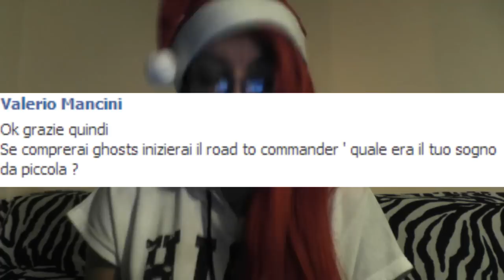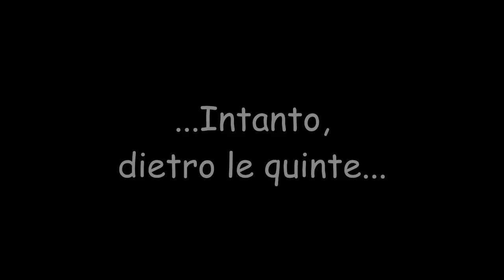Il ritorno dell' OPPA BAKER STYLE! - Christmas Edition [Formato XL]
Hey guys, what's up? Eccoci tornati finalmente con un nuovo video! Si, avete capito bene, finalmente l'Oppa Baker Style è tornato anche più forte di prima! Questo è un formato XL natalizio quindi scusate la lunghezza!

Se avete delle domande da farmi per il prossimo "OPPA BAKER STYLE" potete scrivermi sulla fan page di facebook!

Skype: MrsJulesBaker